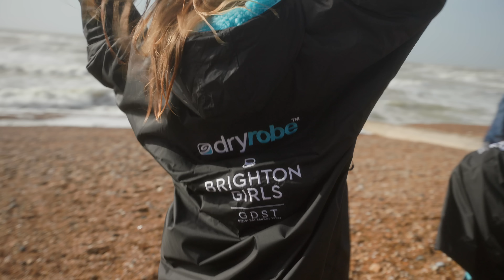WELLBEING - Brighton Girls